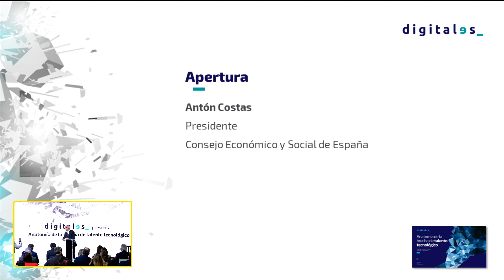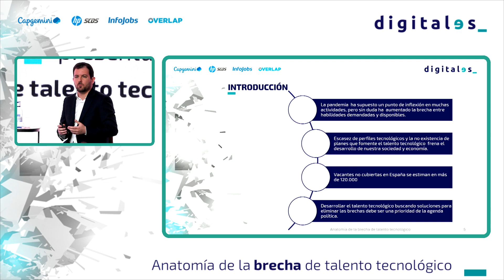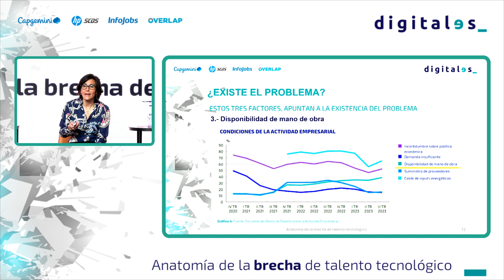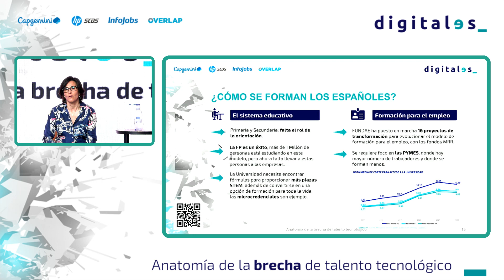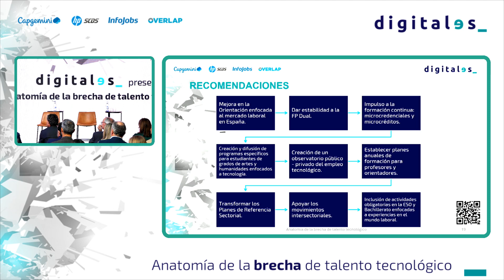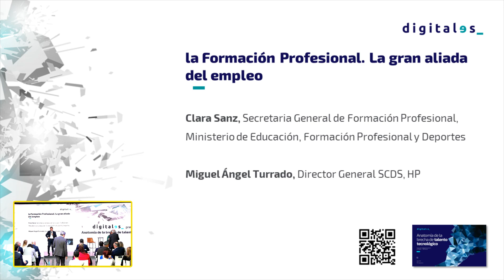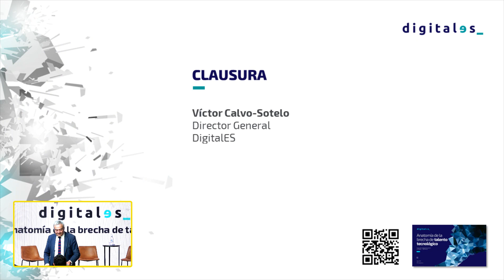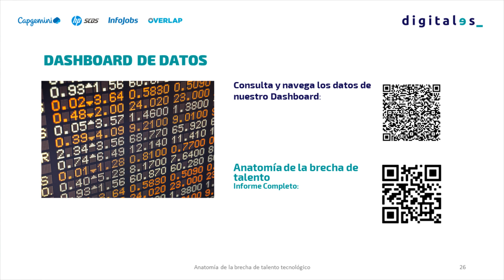PRESENTACION DEL ESTUDIO Anatomía de la brecha de talento tecnológico